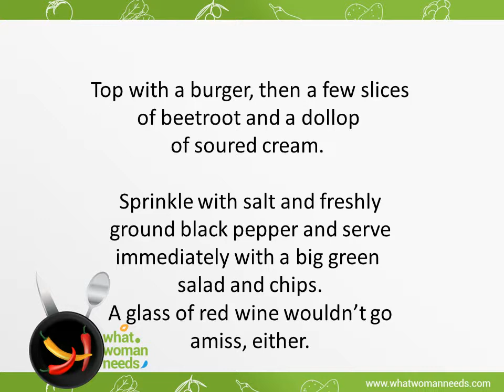Aussie Burger Recipe